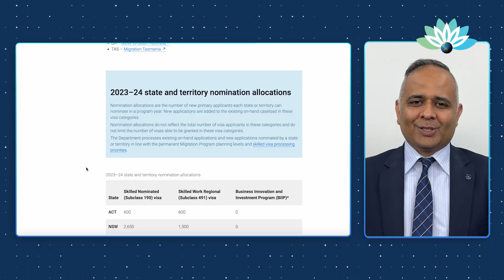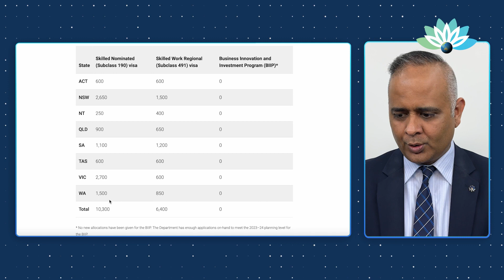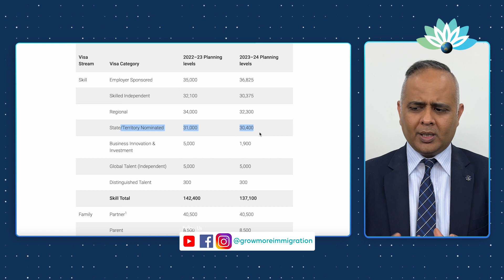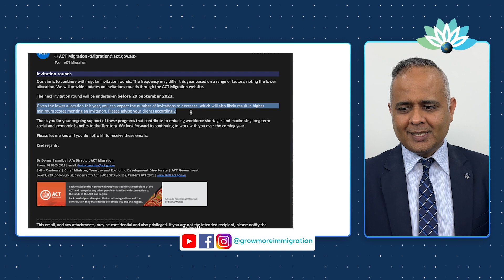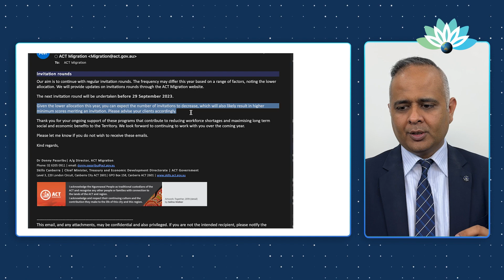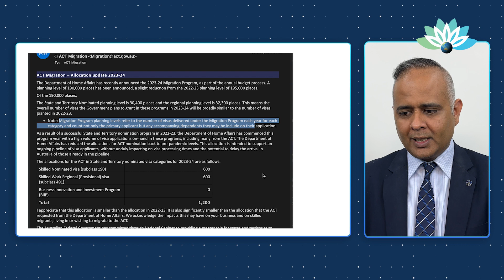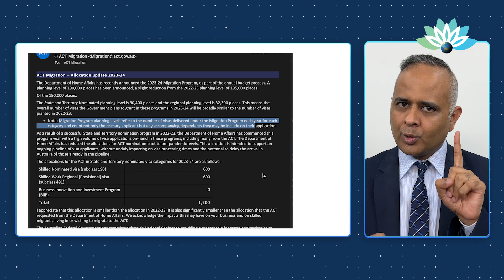Any hopes? After State Nomination Quota reduction?